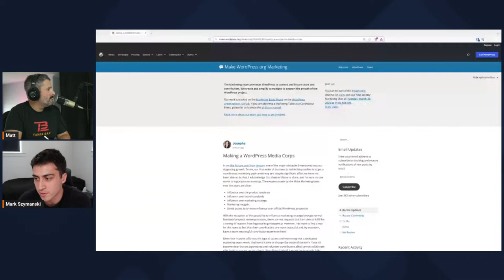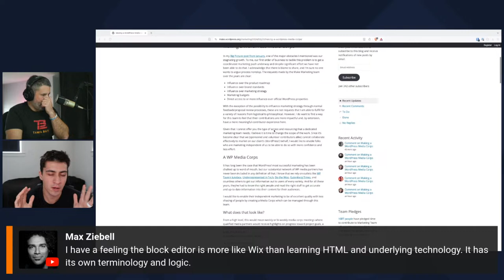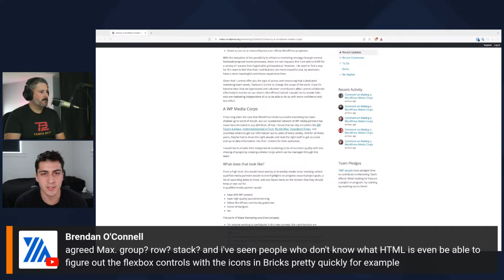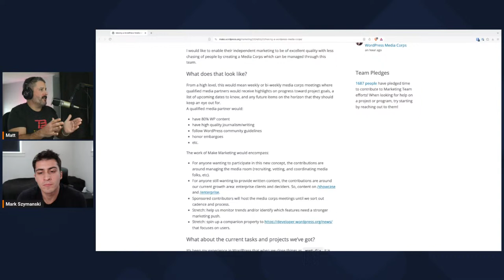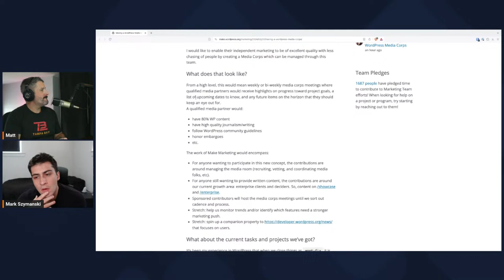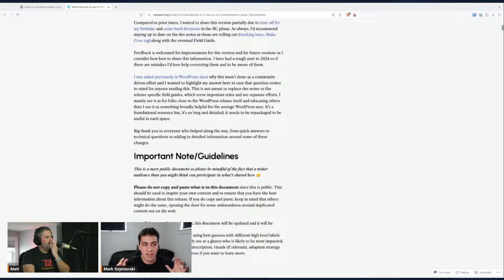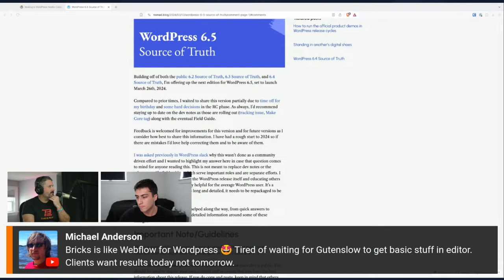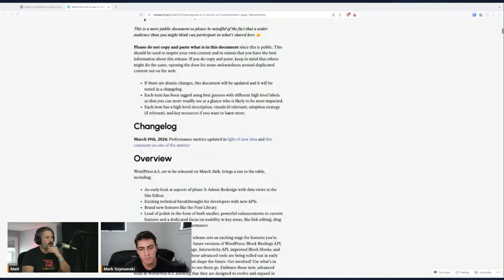Breaking WordPress Episode 1?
Chat with Matt Medeiros & Mark Szymanski about all things WordPress.